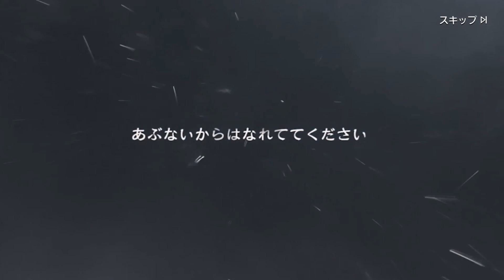#0324【ハガモバ】「ガチャ迎春の演武 限定ランファン」※S4編